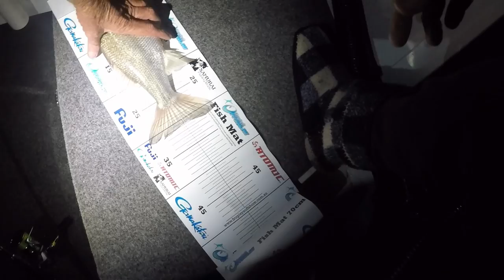Night Fishing Tips Hawkesbury River Perch and Bass.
Aaron
An awesome and very social night out fishing with the boys on Rogers  new boat.